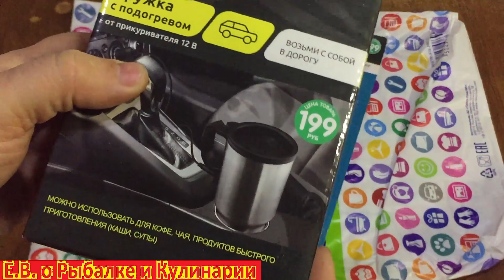Супер новинки Fix Price 2020 которые я взял за 800 рублей.Мега новинки полезные для дома с Fix Price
В этом видео я покажу интересные новинки с Fix Price.Полезные товары для дома с Fix Price за 800 рублей.

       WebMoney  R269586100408